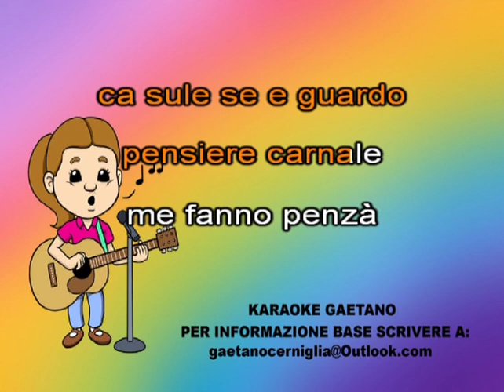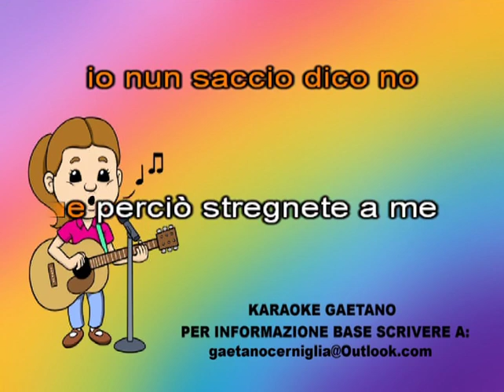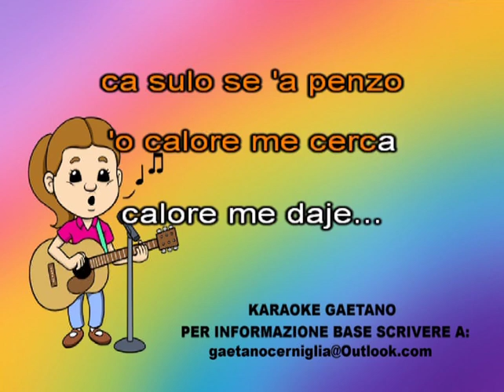Pino Marchese Sempe cu ttè karaoke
Scusate se nella base ce  un pochino di voce di pino marchese e vecchiotta lo voluta fare  perchè mi piace molto